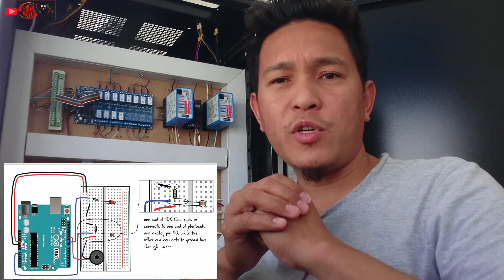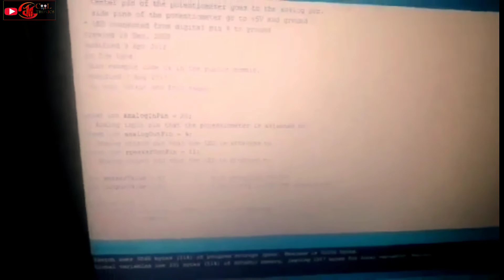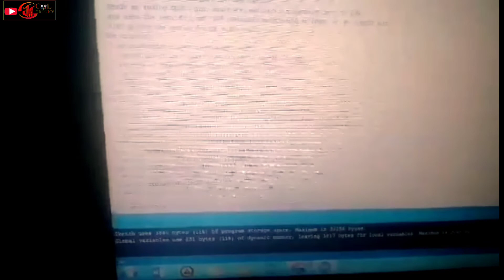how to make variable tone resistor with photo resistor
THIS IS A MATERIAL NEEDED:
ARDUINO BORD
BREAD BORD
JUMPER WIRES
LEDs
1-220 OHMS RESISTOR
1-10K RESISTOR
1-PHOTO RESISTOR
1-PIEZO BUZZER/SPEAKER WITH RED AND BLACK WIRES
INTRUCTIONS:
SIMILAR  WITH PT NO. 2, EXCEPT THAT YOU  WILL USE PHOTO RESISTOR INSTEAD OF POTENTIOMETER . BE SURE TO UPDATE YOUR CODE.
RECREATE THE CIRCUIT THAT READS AN ANALOG INPUT PIN, MAPS THE RESULT TO A RANGE FROM 0 TO 255 AND USES THE RESULT TO SET THE PULSE WIDTH MODULATION (PWM) OF AN OUTPUT PIN AND ALSO PRINTS THE RESULTS TO THE SERIAL MONITOR.
THE CIRCUIT: